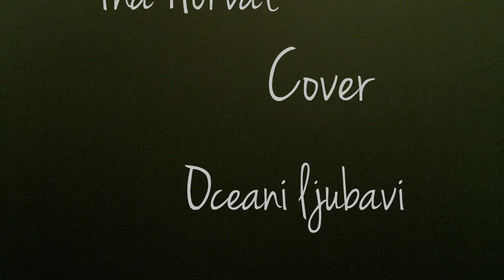Cover Oceani ljubavi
U originalu pjesma Nene Belana Oceani ljubavi.
Cover Ina Horvat
Gitara Ina Horvat
Vokali Ina Horvat